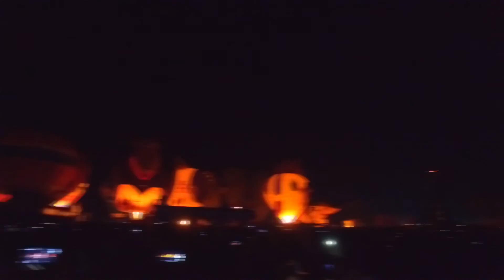ขึ้นบอลลูนกลางคืน สิงปาร์ค เชียงราย ทริปอัมพวา-เชียงราย